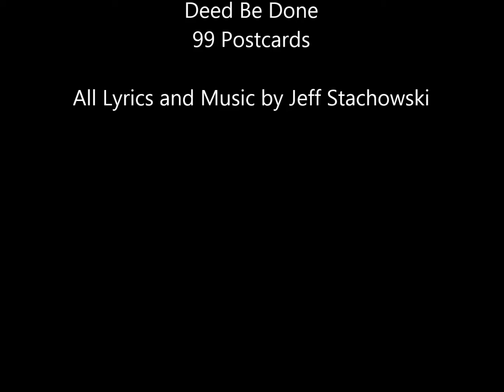Jeff Stachowski at Poor David's Pub 1/26/15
Jeff Stachowski at Poor David's Pub
Date:Jan 16th, 2015
Songs:  Deed Be Done and 99 Postcards
All words and music: Jeff Stachowski
Only two songs this time as the battery died in my camera in the middle of my third song. :(